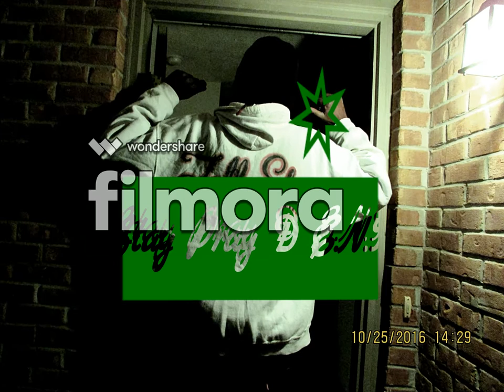All Day All Night